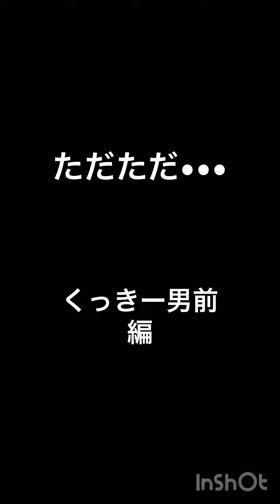ただただ•••くっきー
ただただ•••男前

この素晴らしさどうしても伝えたくて••